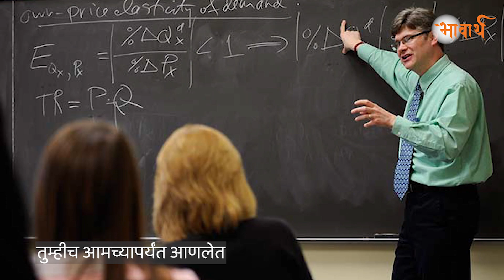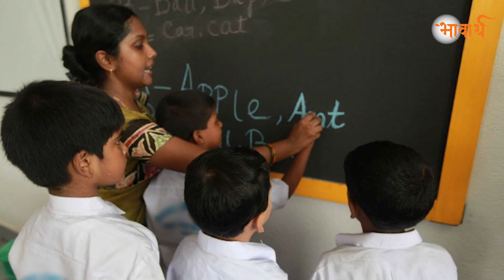गुरुपौर्णिमा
TWJ - The Social Reforms यांस कडून गुरुपौर्णिमेनिमित्त अभिवादन !!!

विशेष आभार : परांजपे मोतीवाले हायस्कूल, चिपळूण